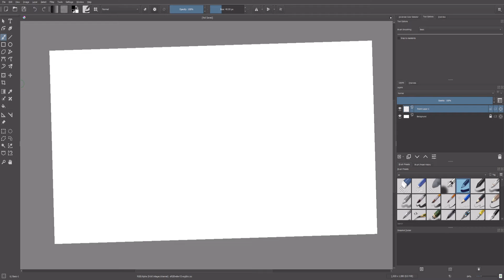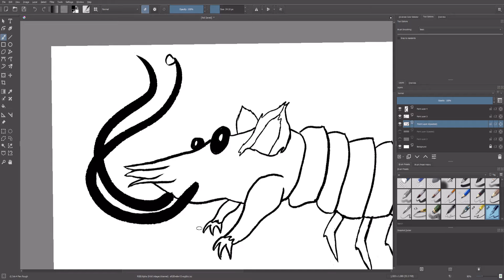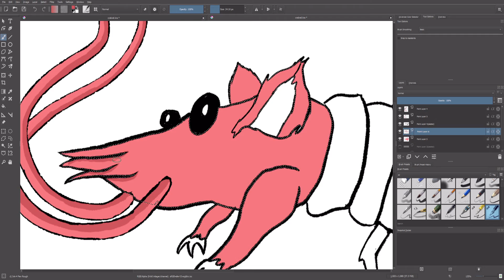What are shrimp if not crab rats?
Lets go into the ocean and find us some zodiac signs. Shrimp are nothing if not crab rats, prove me wrong. I'll wait.

I completely forgot I also asked the age old question. Are Cuttlefish just wiggle shrimp LMAO. Also yes.